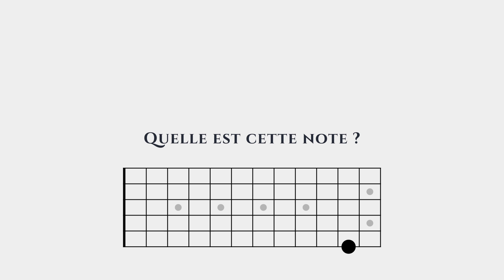[DÉFI 6] - APPRENDRE LES NOTES sur le manche de la GUITARE (difficulté 3)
▬▬▬▬▬ ENVIE DE DEVENIR UN MEILLEUR GUITARISTE ? ▬▬▬▬▬

☑️ Mon livre 75 méthodes pour apprendre et maîtriser la guitare :
Version Kindle
Version brochée

☑️ Mon planning guitare pour vous aider à atteindre vos objectifs :

▬▬▬▬▬▬▬▬▬ SUIVEZ-MOI ▬▬▬▬▬▬▬▬▬▬

▬▬▬▬▬▬▬▬▬ PODCAST CULTURE GUITARE ▬▬▬▬▬▬▬▬▬▬

Le podcast des musiciens passionnés !
Avec Sébastien Zunino, on discute musique, guitare, pédagogie et on s’amuse !